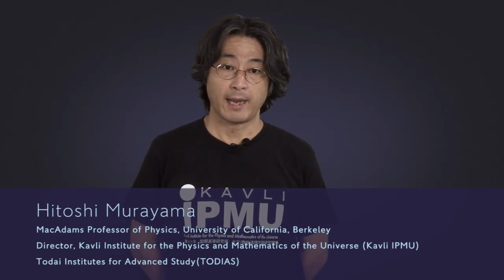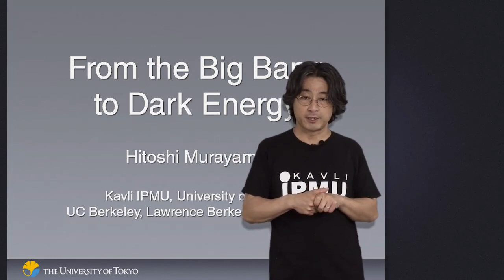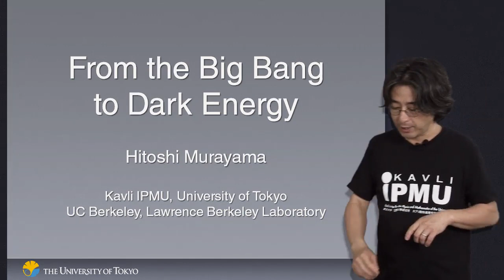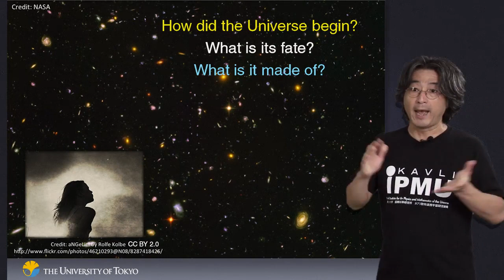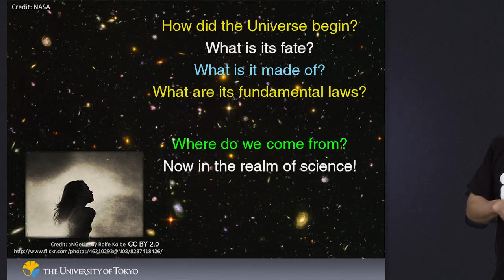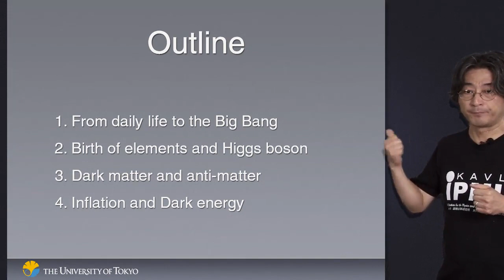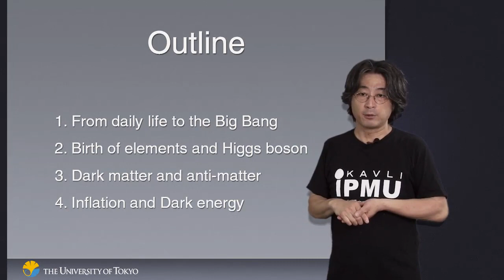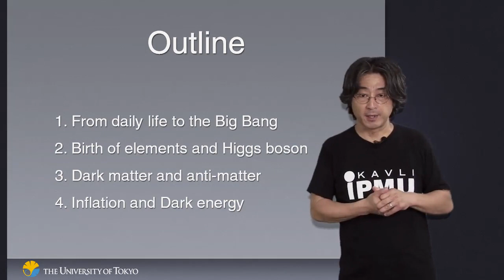Introduction | From the Big Bang to Dark Energy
New video
Revolution of the Earth